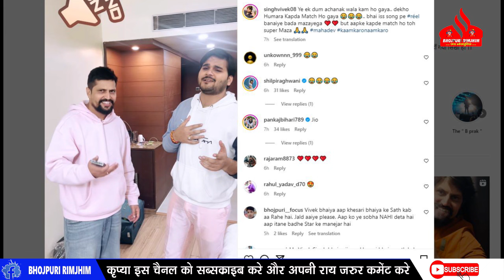तो मैनेजर Vivek Singh ने छोड़ दिया Khesari Lal Yadav का साथ - अब Kallu के साथ मिलकर करेंगे काम !